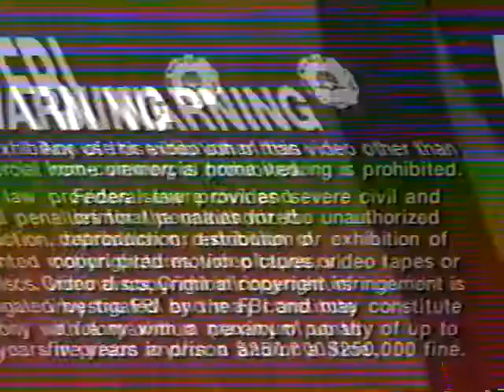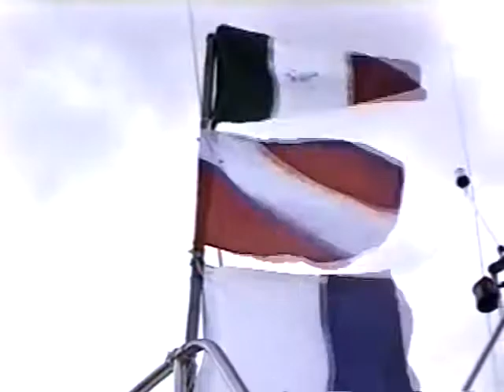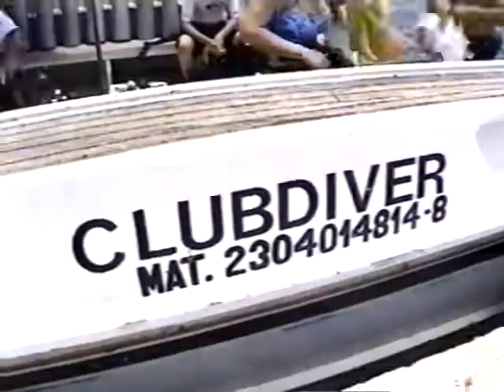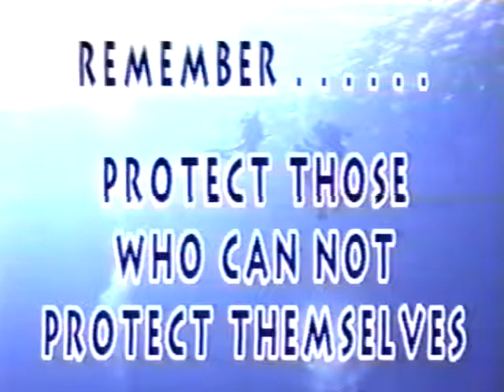Jason 8mm # 1